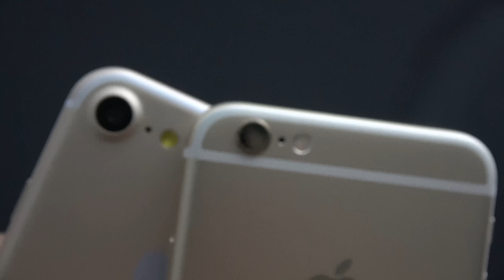iPhone7 or iPhone6 SE ？ mock-up hands on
iPhone 7 ゴールド　iPhone 7 Plus ローズゴールド　iPhone 7 Pro  シルバー　mock-up
iPhone7 デザインとスペックまとめ